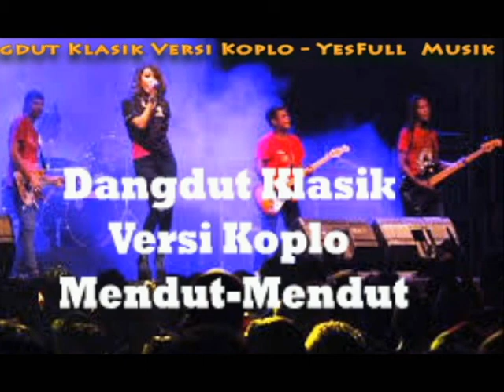Dangdut Klasik mendut-mendut slow kendang Koplo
Dangdut Klasik Versi slow Koplo adalah vidio lagu dangdut koploi pada pertengan tiap lagu yang paling asyik dinikmati saat bersama teman dan keluarga. Suara musik yang superbass menambah goyangan makin enak dilenggangkan bagi penggemar goyang dangdut.
Terima kasih atas kehadirannya di chanel ini, tanpa kalian chanel ini tidak ada artinya.